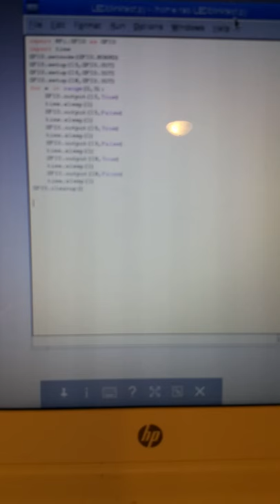Raspberry pi LED lights using python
Just messing around...used chrome book ssh and vnc to connect to the pi. Canakit breakout board...you have to use the card that comes with the board to get the right pins...example  breakout pin 23 needs to be programmed as 16.